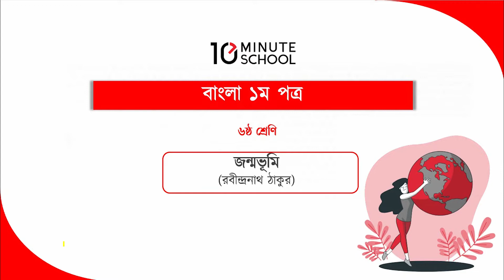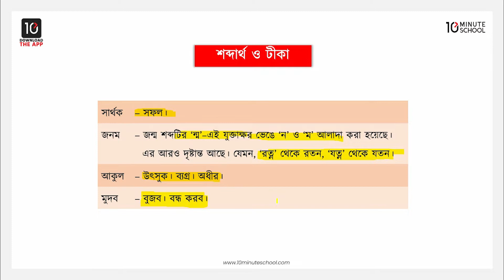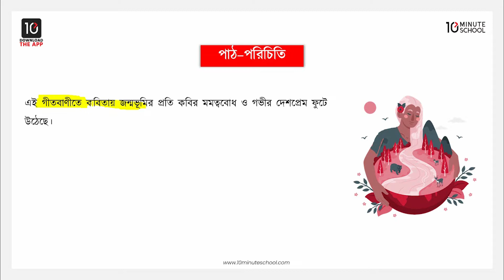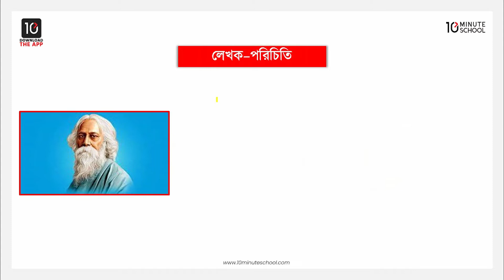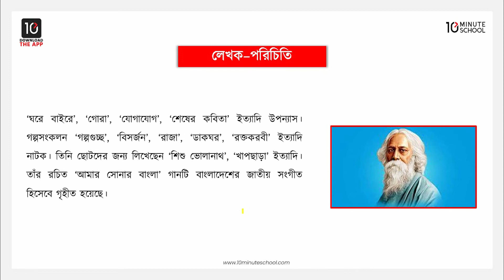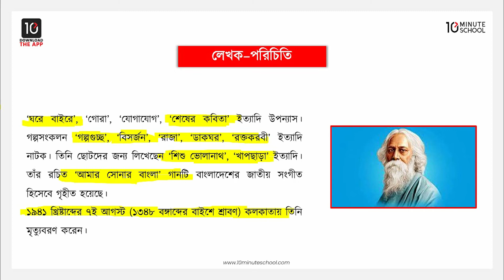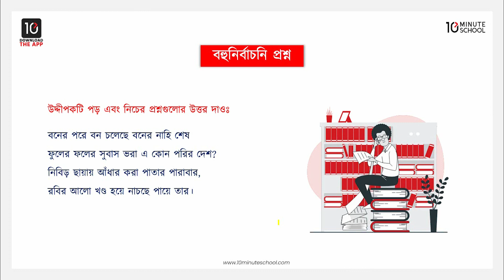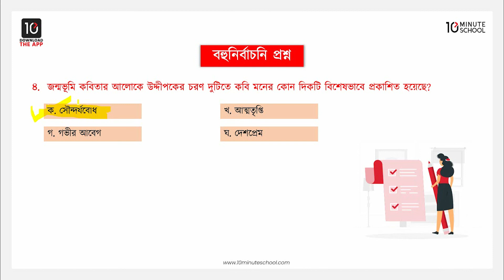জন্মভূমি - শব্দার্থ ও টীকা, লেখক-পরিচিতি, পাঠ-পরিচিতি [Class 6]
ষষ্ঠ শ্রেণি বাংলা ১ম পত্রের একটি গুরুত্বপূর্ণ বিষয় হলো জন্মভূমির শব্দার্থ ও টীকা, লেখক-পরিচিতি, পাঠ-পরিচিতি। 10 Minute School এর এই ক্লাসটি থেকে শিখে ফেলুন জন্মভূমি-এর সকল বিষয় সম্পর্কে।

Instructor Name: Siratal Mostakim Sraboni

00:00 শব্দার্থ ও টীকা
02:45 পাঠের উদ্দেশ্য
03:40 পাঠ-পরিচিতি
05:50 লেখক-পরিচিতি
11:09 বহু নির্বাচনী প্রশ্ন